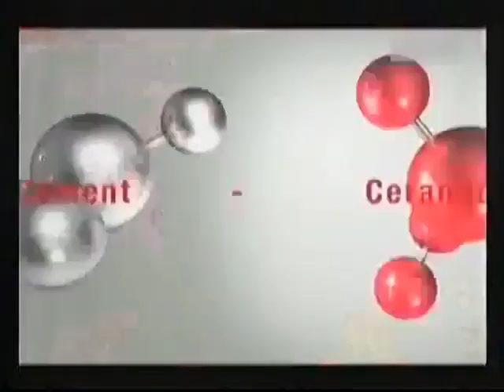GTA San Andreas Bedah Rumah Baru Stowaway - Mission #3 Ryder House's